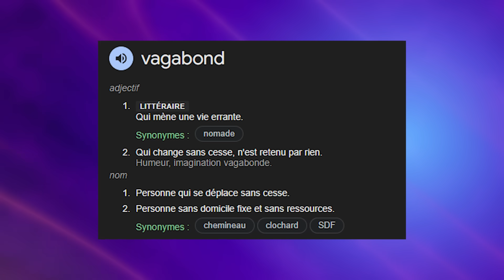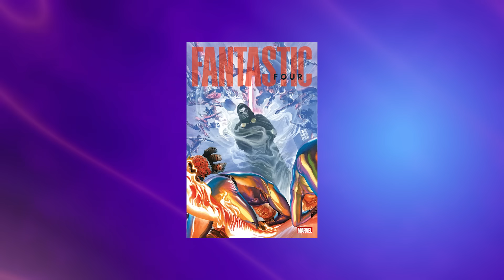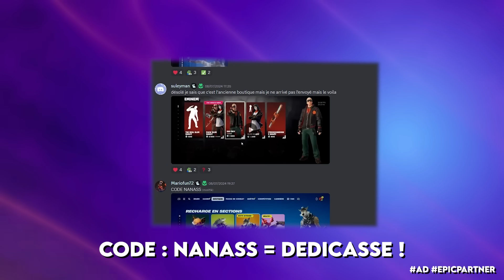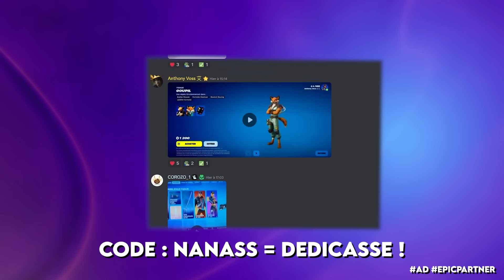J'Ai Découvert Qui Est le *VAGABOND* !